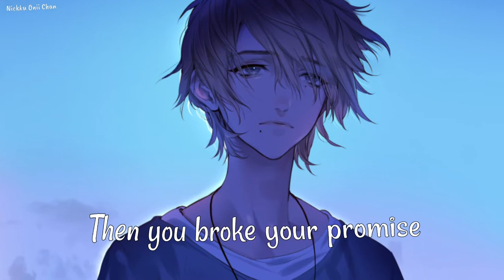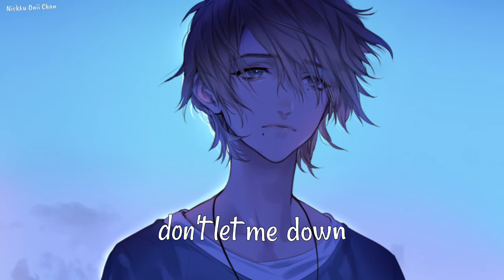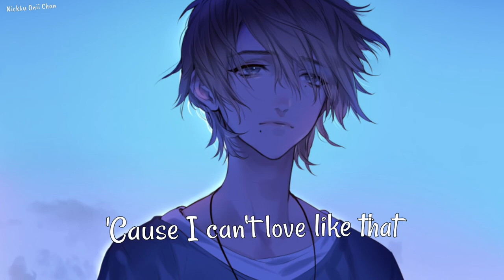[Nightcore] → Love Me Or Leave Me//Munn (lyrics)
📍Artist: Munn

📍Follow me ♡
✔I꯭ns꯭ta꯭gr꯭꯭꯭a꯭m꯭:

📃(Lyrics)

Do you not remember? You said forever
Then you broke your promise, mm
I'd thank you for the good times, but good times aren't shit
If you walk out like this, oh

So hold your breath, count to ten
Close your eyes and let this sink in
'Cause this is the last time
You'll love me that I'll love you back, oh
'Cause I can't love like that

Love me or leave me now, oh
Love me, don't let me down, oh
Why can't you love me back?

It hurts just to know that you'd never notice
The wreckage you've caused
And the worst isn't over, the pain just gets older
We've only begun

You'll love me that I'll love you back

You swore you would, you made that promise
It's broken, you broke it, you broke me
And I'd pray for good, but you left me
Hopelessly hoping what's broken could be saved

Love me, don't let me down

*If you are the owner of the song or owner of the picture and don't want me to upload the song or picture on this channel please contact me on  or comment down below.